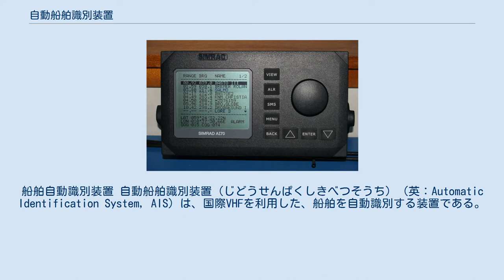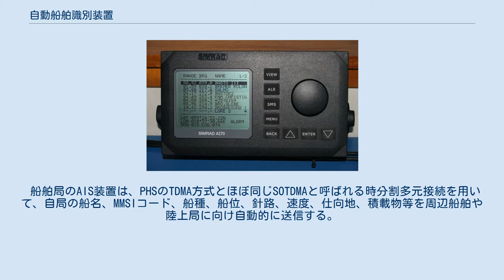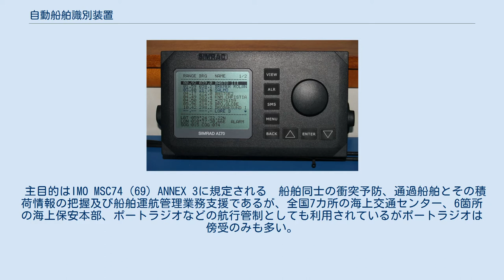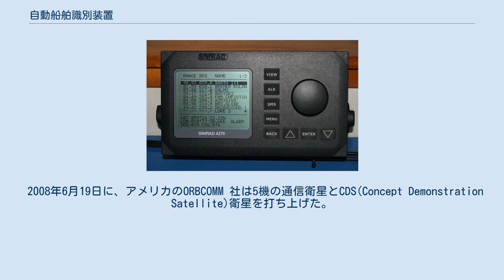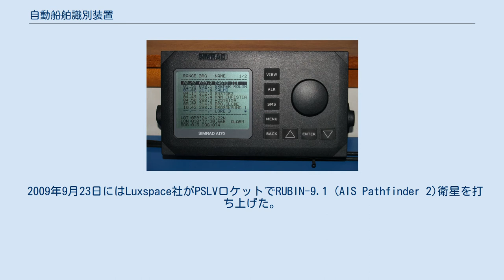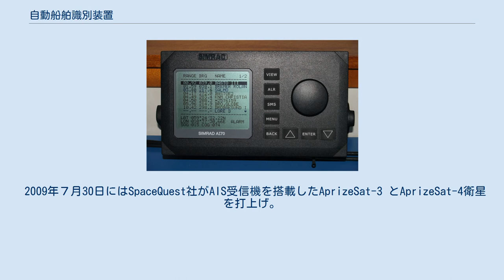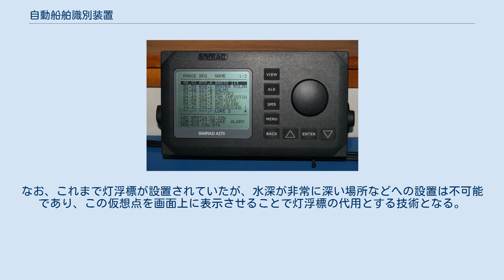自動船舶識別装置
船舶自動識別装置 自動船舶識別装置（じどうせんぱくしきべつそうち）（英：Automatic Identification System, AIS）は、国際VHFを利用した、船舶を自動識別する装置である。
 電波法（電波法施行規則第2条第37号の4）や船舶設備規程（第百四十六条の二十九）では、”船舶自動識別装置”である。
 識別符号、船名、位置、針路、速力、目的地などのデータを発信するVHF帯デジタル無線機器で、対応ソフトウェアがあれば受信したデータを電子海図上やレーダー画面上に表示することができる。
2008年（平成20年）7月1日以降、後述する要件を満たす全ての船舶に搭載が義務化されている。
 2002年、テロリズムへの対処を目的として、国際海事機関（IMO）の主導によりSOLAS条約（海上人命安全条約）が改正され、この改正条文中に自動船舶識別装置の設置に関する事項も盛り込まれた。
同条約は2004年7月1日に発効した。
日本国内の根拠法は「国際航海船舶及び国際港湾施設の保安の確保等に関する法律」となる（海洋白書2006, p93）。
 識別符号は海上移動業務識別コード（MMSI）で送信される。
 船舶局のAIS装置は、PHSのTDMA方式とほぼ同じSOTDMAと呼ばれる時分割多元接続を用いて、自局の船名、MMSIコード、船種、船位、針路、速度、仕向地、積載物等を周辺船舶や陸上局に向け自動的に送信する。
 船舶局以外には陸上局、航空機などが航行支援等の為に気象情報や航海警報を送信している。
 利用周波数はCH87B 161.975MHz,CH88B 162.025MHz の2波である。
2009年（平成21年）10月4日まで世界で唯一東京湾でのみ地域周波数 CH79B 161.575MHz,CH85B 161.875MHzの2波を利用していた。
 主目的はIMO MSC74（69）ANNEX 3に規定される　船舶同士の衝突予防、通過船舶とその積荷情報の把握及び船舶運航管理業務支援であるが、全国7カ所の海上交通センター、6箇所の海上保安本部、ポートラジオなどの航行管制としても利用されているがポートラジオは傍受のみも多い。
 搭載義務船舶は、300総トン数以上の国際航海する船舶、500総トン数以上の非国際航海の船舶、国際航海の全旅客船となっている。
 搭載義務の無い船舶向けに無線従事者が不要で特定船舶局として開局できる簡易型AISが販売されている。
 海上自衛隊の護衛艦や海上保安庁の巡視船、水産庁の漁業取締船の船艇は、職務遂行時に停波していることが多い。
民間の船舶も、海賊にAISを悪用されるという懸念から、危険海域では停波する臨時的措置が認められている。
 日本においてはこのほかにも、操業中の大型漁船が漁場の秘密を保持する為に停波出来る。
船員が故意に停波させることも容易であり、AIS情報によって全搭載船舶の動静を把握することは出来ない。
 発している情報が、信頼性のある物かどうか判別することも難しく、実際と異なる位置で航行しているという情報を容易に発しうるため、実際に測地系設定が誤っている船舶が位置を誤認させた事による事故が起こっている。
 船舶に搭載されたAISトランスポンダーからの電波は、水平方向に約74kmしか届かないが垂直方向であれば、高度400kmの国際宇宙ステーション(ISS)にも届く。
 2008年6月19日に、アメリカのORBCOMM 社は5機の通信衛星とCDS(Concept Demonstration Satellite)衛星を打ち上げた。
これらの衛星にはすべてAIS受信機を搭載し、宇宙からAISを実証する試験が行われ、初めての宇宙からの商用サービスを行う会社になった。
ORBCOMM 社は、現在開発中の次世代のOG2(ORBCOMM Generation 2)衛星18機にもAIS受信機を搭載する予定。
同社は、ルクセンブルクのLuxspace社と2機のAIS衛星を提供してもらう契約も行った。
このVesselSat 1は、2011年10月12日にインドのPSLVロケットで赤道上を周回する軌道に投入された。
もう1機のVesselSat 2は2012年1月9日に中国の長征4Bロケットで極軌道に投入された。
 2008年4月28日には、カナダのCOM DEV International社が宇宙からAIS信号を受信する超小型衛星を打上げた。
 2009年11月のS...